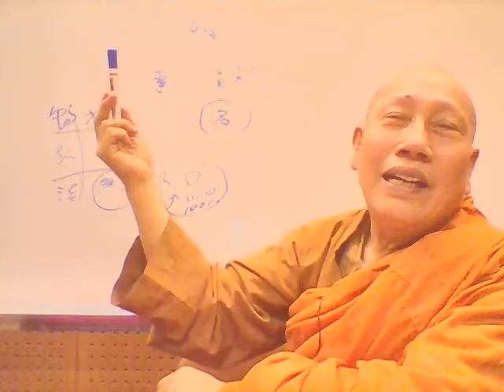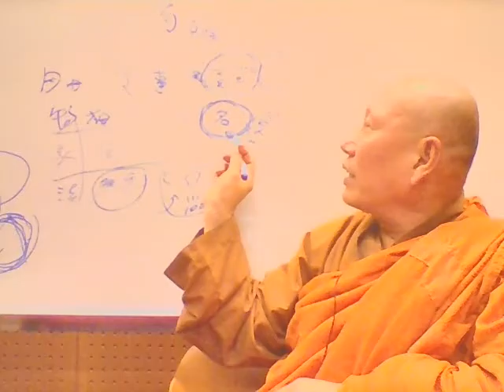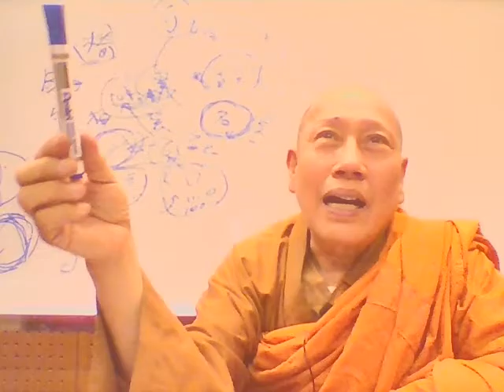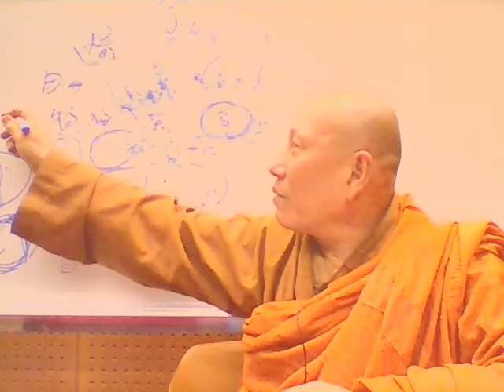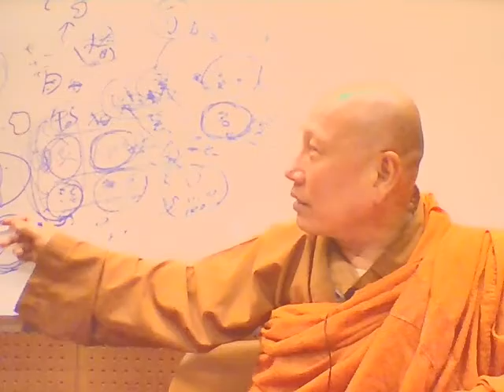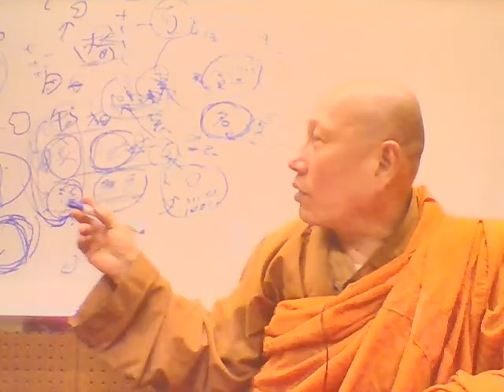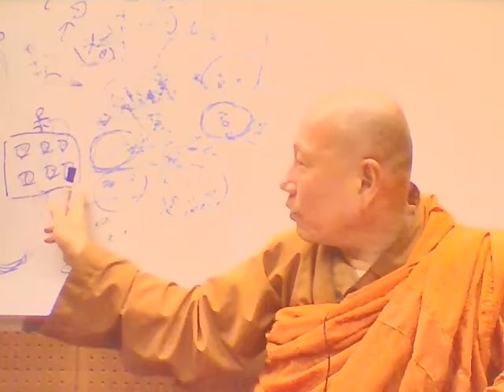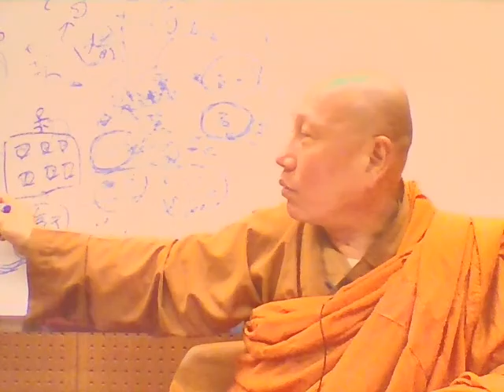六祖壇經全本第41講：禪與人生